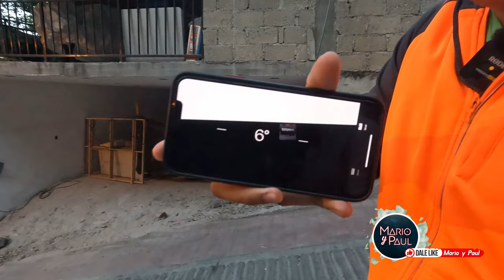NOS VAMOS DE VIAJE ✈️😆 ¿A donde? 🤔 // Mario y Paul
Está vez decidimos dar una caminata para contarles que iremos de viaje a un país, resuelve el acertijo viendo el vídeo completo para que te enteres que país es